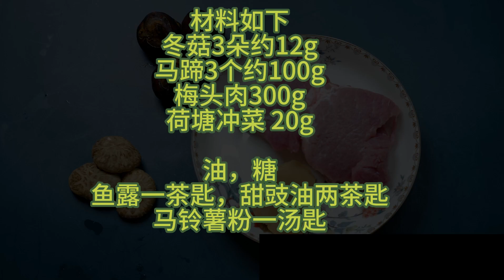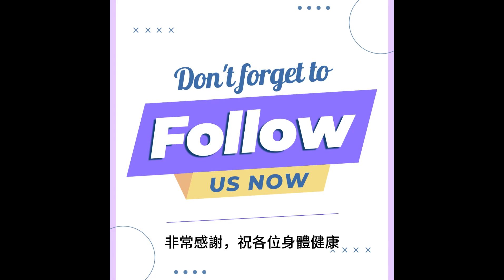從3歲吃到103歲都吃不厭的冬菇馬蹄蒸肉餅 如果放漏了這個材質 就黯然失色 剁豬肉 Steamed Meat Patty with Shiitake and Water Chestnuts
冬菇馬蹄蒸肉餅（冬菇馬蹄剁豬肉）
材料如下
冬菇 3朵約12g shiitake 3pics about 12g
馬蹄 3個約100g Water Chestnuts 3pics about 100g
大頭菜 荷塘衝菜 20g kohlrabi （Chinese pickled）20g

油 peanut oil
糖
魚露一茶匙 fish sauce 1 teaspoon
甜豉油兩茶匙 Sweet Soy Sauce 2 teaspoon
馬鈴薯粉一湯匙 potato flour 1 tablespoon

製作過程請細心參考視頻。